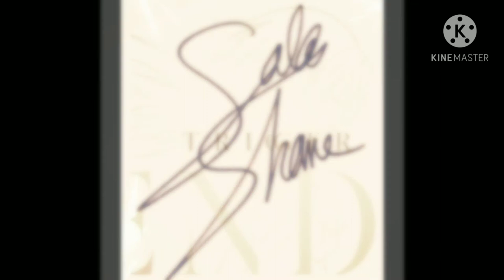Charlotte - Sara shane (zhiend - fallin)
Anime: charlotte

Autor:jun maeda
Ilustrado:haruka komowata

Letra de la cancion:
Mirando hacia abajo desde lo alto de la torre El miedo se apodera de mi corazón Y mis rodillas no dejarán de temblar Entonces me doy cuenta de que me estoy cayendo ¿Por qué las cosas que he amado siempre rompiéndose No se porque pero la belleza Lo que realmente quiero puede parecer ser Feo para los ojos de alguien Persiguiendo, por lo que está lejos, siempre anhelando No se porque pero la belleza Realmente quiero puede parecer Estar un poco loco a la vista Y ahora estaría volando alto hacia el cielo Elevándome hacia allá Algo me trajo aquí tan lejos de casa Pero no tengo nada de frío